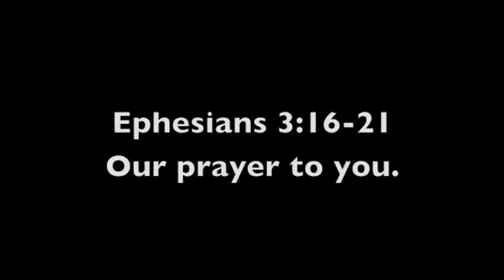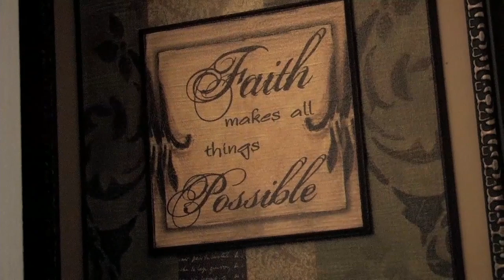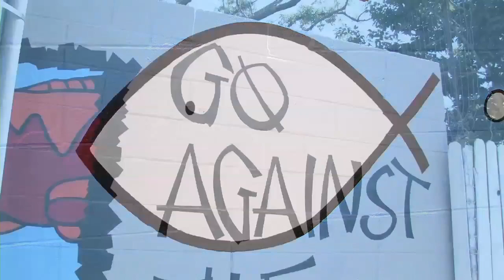"Beyond Words" - John Hampton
Today Lead Pastor John Hampton continues with the series Beyond. Today we are going to see how we all can truly live out our faith and express this new life that Jesus calls us too and to do it in a way that goes way beyond just words.

Our Scripture text comes from Matthew chapter 4 starting verse 23.

If these video messages have been a blessing to you, please consider giving

407-88-GRACE (884-7223)